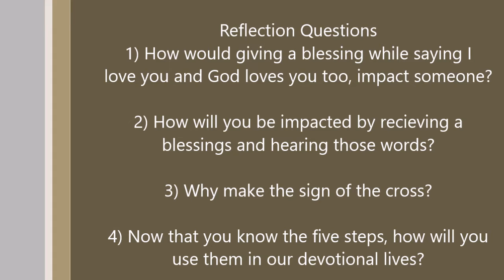Faith Five Lesson Five: Bless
This is the fifth and final part of the Faith Five study. This part deals with Blessing, and knowing that you have been sealed by God's promises daily. Again there are two companion videos.